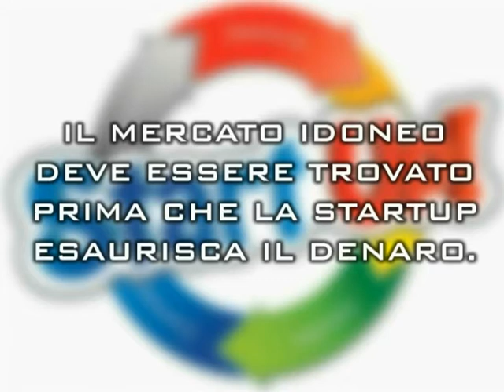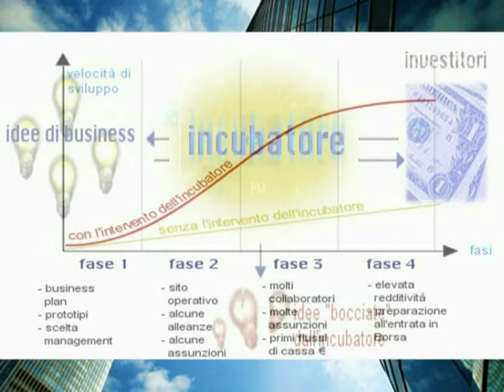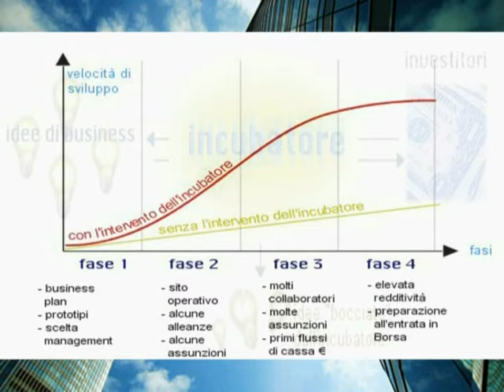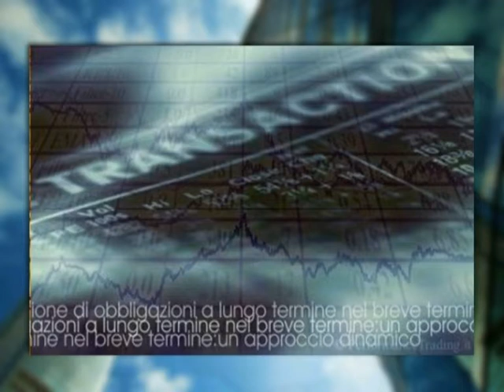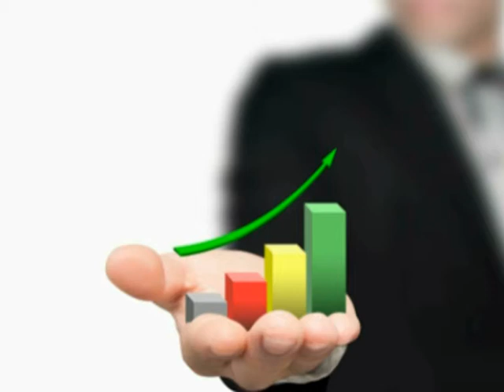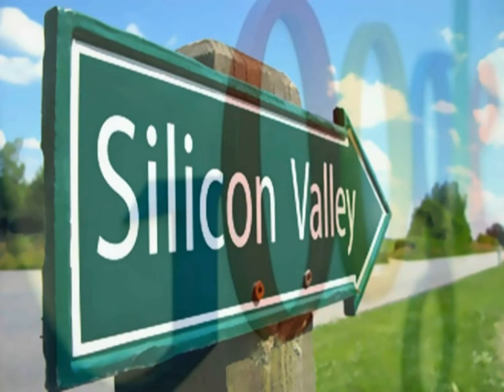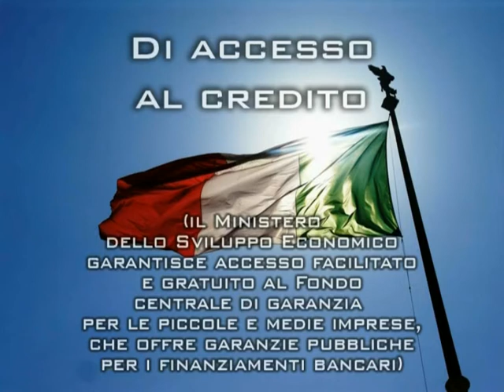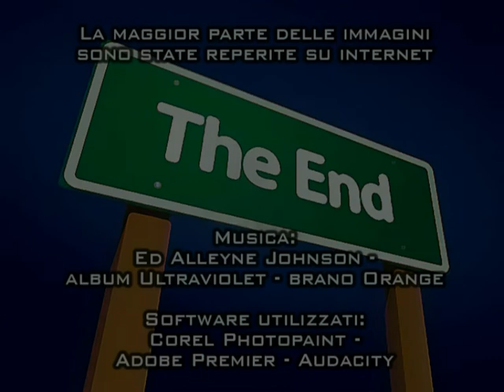Le Start Up: idee e progetti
Uno studio dell'Istituto Tecnico Vittorio Veneto di Latina su come avviare imprese innovative.